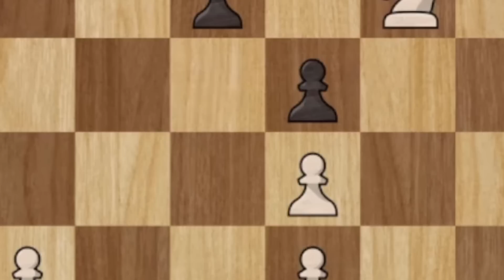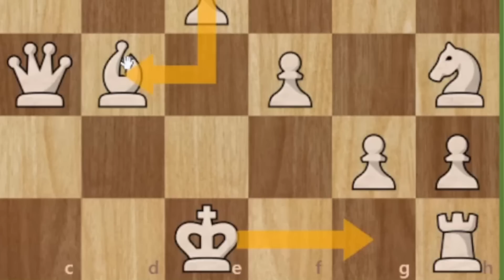BAOLATE dall'inizio alla fine (LETTERALMENTE)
La resa dei conti tra il vincitore della prima edizione del pogchamps Tiz e il campione dell'Open Fiber Challenge Paolo cannone è arrivata.
Un match di 10 partite in cui i due acerrimi rivali se ne sono date di santa ragione.
Il match è cominciato con il marchio di fabbrica di Paolo Cannone: la Baolata ed è terminato nello stesso modo, incoronando Tiz Primo Campione Resacontaro di tutti i tempi.

Dopo l'enorme successo della 1a Edizione, dal 20 al 26 marzo RITORNA il PogChampsIT 2 con 8 grandi celebrità del mondo dello Spettacolo, Twitch e YouTube: Andrea Delogu, Marco Montemagno, Surry, Fraffrog, Tumblurr, MichellePuttini, Kokeshi e Marcello Ascani!

Ci sarà anche un match speciale, quello della RESA DEI CONTI tra Paolocannone e Tiz, previsto per il 25 marzo!

I coach che hanno lavorato con i protagonisti di questa INCREDIBILE edizione sono il Direttore Italiano di Chess.com Romualdo Vitale @ChessSociety, le WFM Maria De Rosa @ParthenopeChess  il FM Alessio Boraso @chessburgerTV e il NM Carlo Marzano @MrChess! Molti dei quali presenteranno l'evento insieme a Enkk!